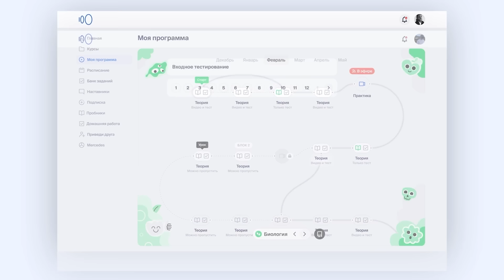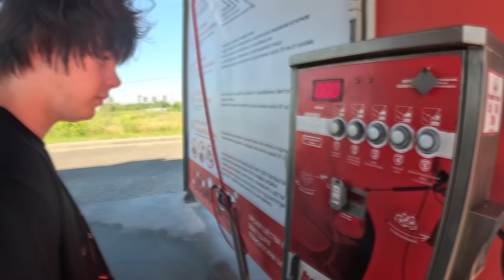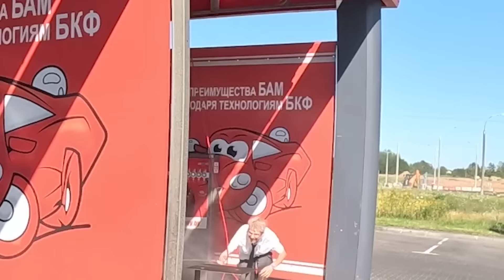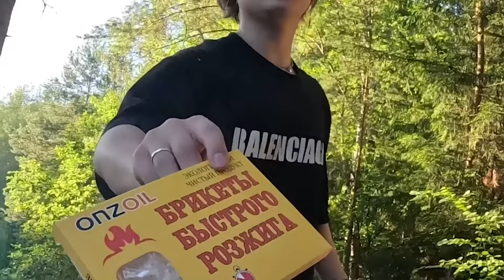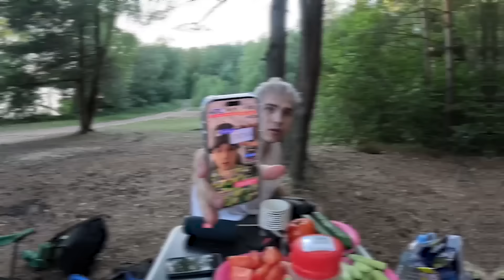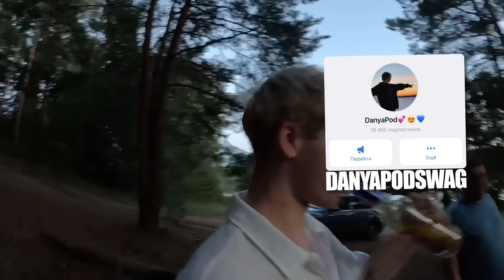УГНАЛ МАШИНУ У ПАПЫ! ЧАСТЬ 2 *Это был последний раз...*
Свершилось! Впервые за 9 месяцев вы смотрите новое видео.
В этом ролике мы снова угнали тачку у папы, но в этот раз все было в разы экстремальнее!
Досматривайте ролик до конца, ведь в нем будет много неожиданных поворотов и много интересной информации.

Реклама. ООО «Сотка», ИНН 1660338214, erid: 2SDnjcdHhHc